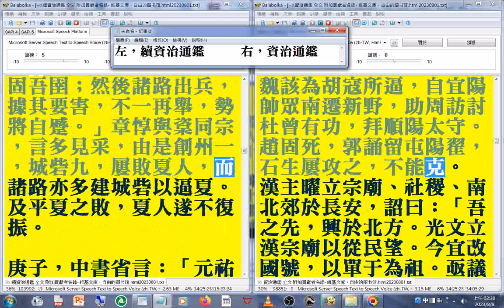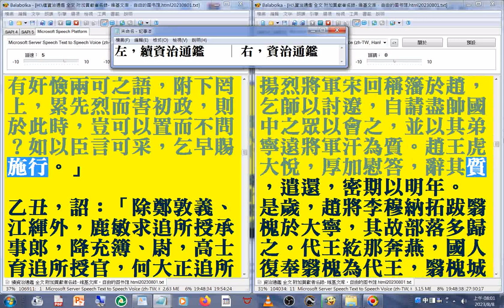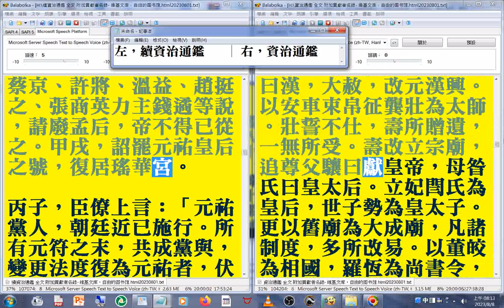有聲書 14(13...17)資治通鑑 (續資治通鑑(左，快速瀏覽) 遼...卷98、資治通鑑(右，有聲書 魏晉南北朝#竹林七賢...東晉將亡)(王莽篡西漢 ...劉裕篡東晉 (上))